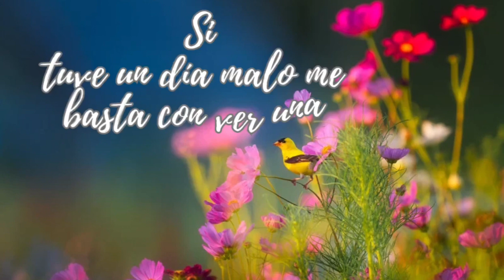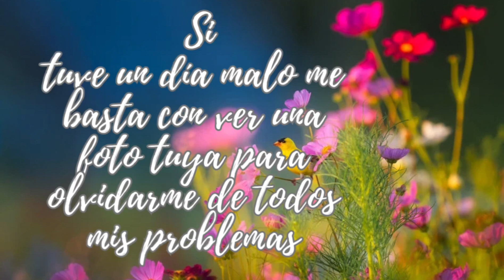Mi amor contigo soy muy feliz 💌 Este Bonito mensaje de amor para que siempre lo recuerdes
Mi amor contigo soy muy feliz
Mensaje de amor para el amor de mi vida
Bonito mensaje de amor para ti mi amor
mensajes de amor para dedicar
mensajes de amor cortos y bonitos
lindos mensajes de amor para compartirmensajes de amor para enamorarmensajes de amor para mi pareja
mensajes de amor para dedicar a mi novia
un mensaje de amor para el amor de mi vida
Bonito mensaje de amor para que siempre lo recuerdHermoso mensaje de amor